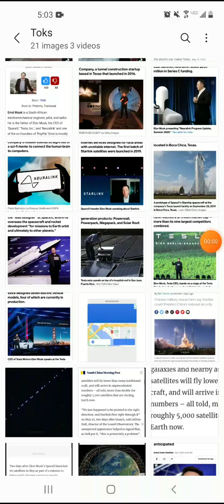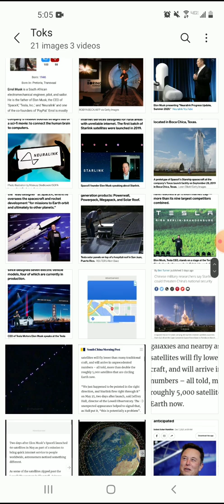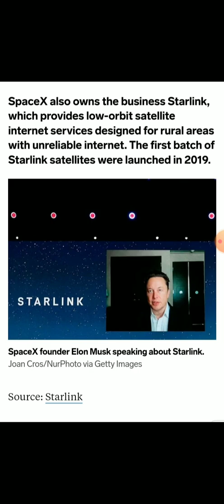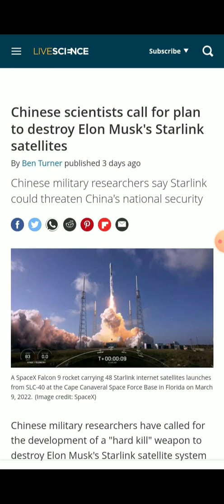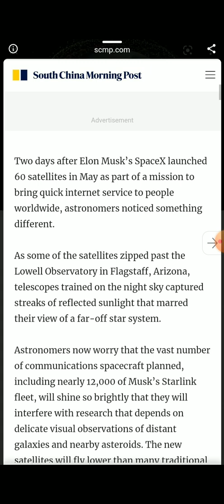Elon Musk's NWO Starter Kit...😳